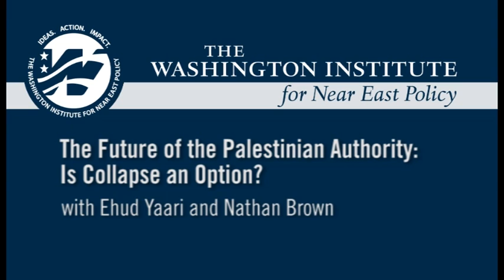The Future of the Palestinian Authority: Is Collapse an Option? Yaari & Brown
With Middle East headlines focused on Iran, Syria, and Libya, and little prospect for renewed Israeli-Palestinian peacemaking in sight, the dim political situation inside the West Bank has received little notice. But as Mahmoud Abbas approaches what might be a last hurrah in terms of upgrading the Palestinian Authority's UN status, talk among West Bankers has increasingly turned to the gloomy, fractious outlook facing the PA in the post-Abbas era. Indeed, as Israelis and Palestinians close in on the twentieth anniversary of the Oslo Accords, the future of the PA experiment has been increasingly called into question.

To discuss these issues, The Washington Institute invited Ehud Yaari and Nathan Brown to address a Policy Forum in Washington, DC, on October 10, 2012 from 10:00-11:30 a.m. EDT. Please note the special mid-morning start time.

Ehud Yaari is a Lafer international fellow with The Washington Institute and Middle East correspondent for Israel's Channel Two television. In addition to bestselling books such as Intifada (1990, coauthored with Zeev Schiff), he wrote the January 2012 Washington Institute report Sinai: A New Front.

Nathan Brown is a professor of political science and international affairs at George Washington University and a nonresident senior associate at the Carnegie Endowment, where he focuses on Islamist movements, Palestinian politics, and Arab law and constitutionalism. A prolific author, he has written numerous books on the contemporary Middle East, including Palestinian Politics after the Oslo Accords: Resuming Arab Palestine (2003).